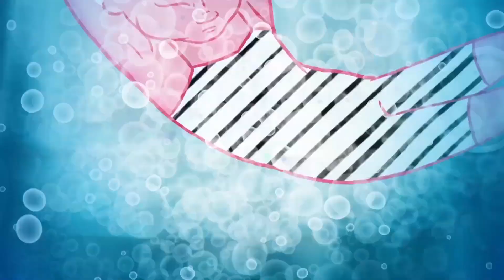Words That Itch par Toine, feat Olena Bronislawa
Reprise du titre de Batty Blue, sélectionné pour l'élection du titre de l'année Ziklibrenbib 2016 (accords et paroles disponibles

Toine : guitare et chant
Olena Bronislawa : saxophone et choeurs
Avec la complicité de EZdrummer 2 pour la batterie et EZkeys pour la partie clavier...
Mixage et montage vidéo : Toine

Vidéo : Drown or Swim, de Rebecca Meilak, sous licence CC-BY-SA